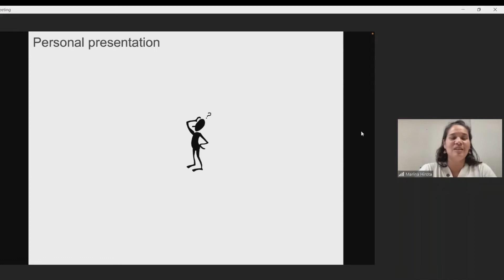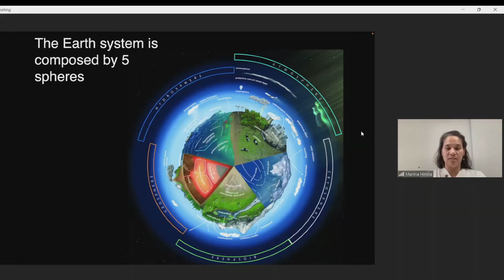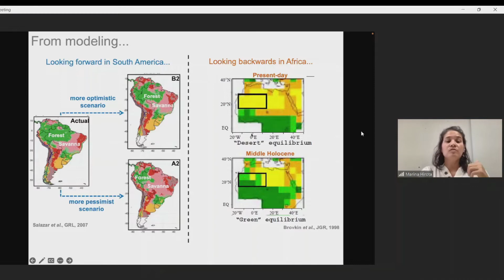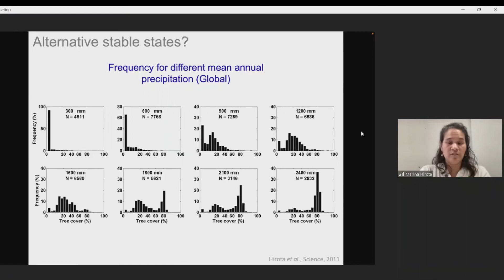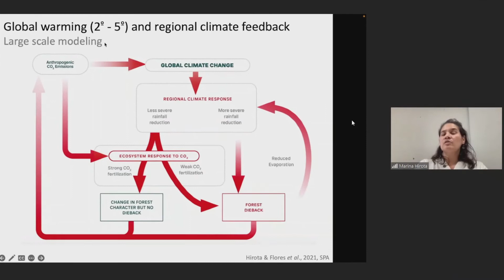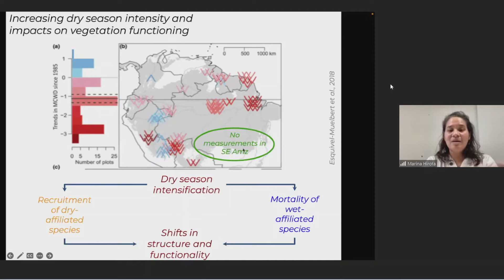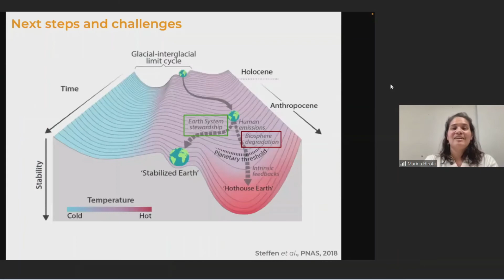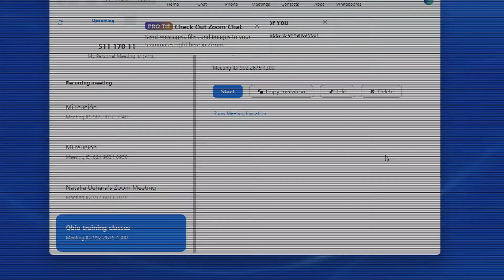QBio Program: Marina Hirota: Tipping points and resilience: the case of the Amazonian ecosystems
Serrapilheira/ICTP-SAIFR
TRAINING PROGRAM IN QUANTITATIVE BIOLOGY AND ECOLOGY
18 of August, 2022

Speaker:
Marina Hirota - Universidade Federal de Santa Catarina